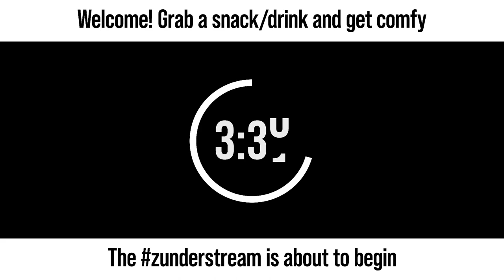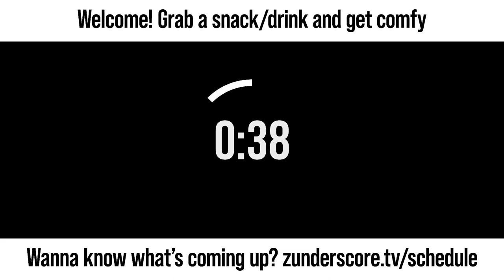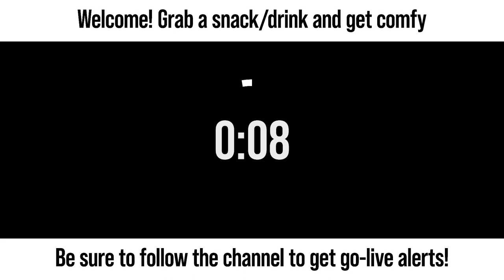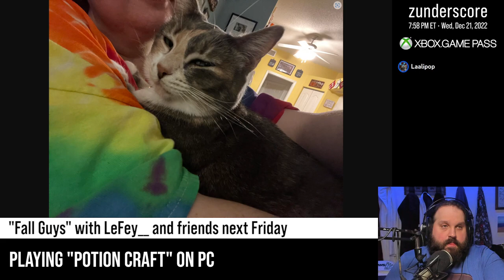zunderstream Show Archive - 2022-12-21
🎬: "Capitalism, but make it medieval XboxGamePass | !discord !merch zunderstream"